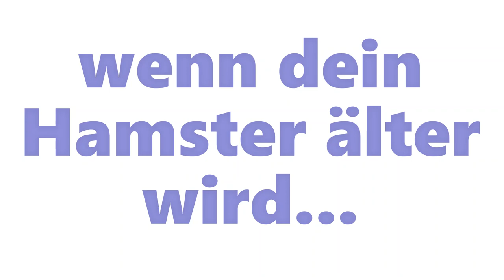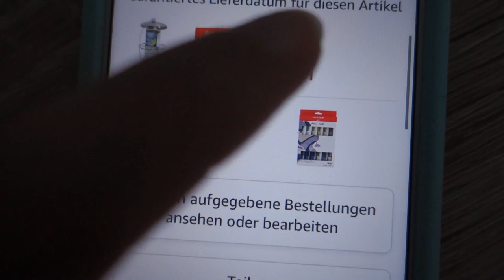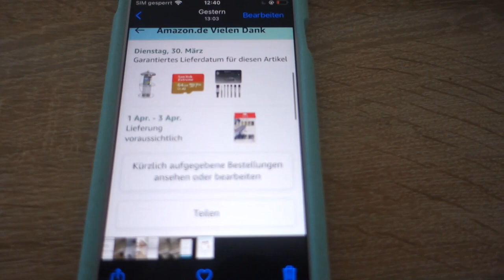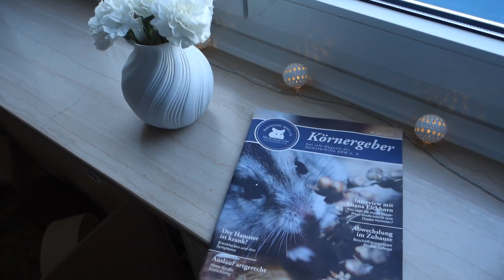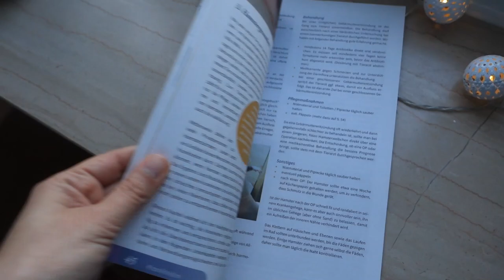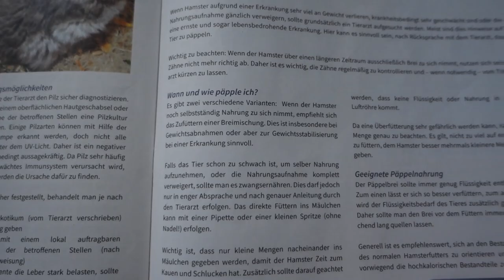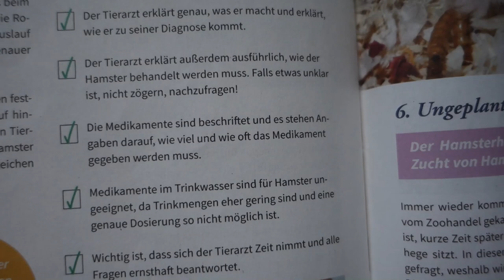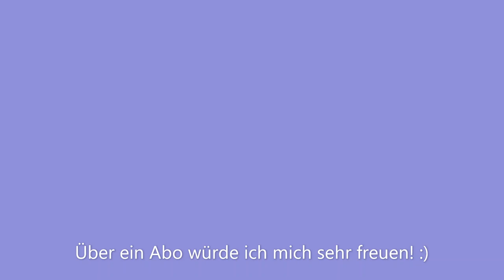Hamster im Alter: Gesundheitscheck, Veränderungen und Tipps | Teddyhamster VLOG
Mein Hamster ist zwei Jahre alt geworden und ich teile in diesem Video meine Erfahrungen zur Haltung älterer Hamster. Mein Video ersetzt nicht den Besuch beim Tierarzt!

Equipment:
Sony RX 100 III + Vlogging Stativ
Apps:
Canva (IOS) , Windows 10 Fotos

 *** das Video beinhaltet unbezahlte Werbung wegen Markennennung ***

- Futterparadies: Kapokschote, Flachs, Haselnusszweige, Mais-Streu, Chinchilla Badesand, Bananen-Chips, Unique Mittelhamster Müsli, braune Linsen, Anis, Blütenheu, Hugro Überstreu "Protein-Mix" , Kapokwolle
- Rodipet: LaoLa Nagarium, LaoLa Ebene, Hanfmatte 120 x 50 cm, Ecktoiletten, Rodistax Auslauf + Hanfmatte, XXL Sandbad, Flachs, Hugro Übersteu "Colore", Rebenholz (Auslauf)
- Fressnapf: Trixie Futternapf, Trixie Futterspieß, Weidebrücken, geflochtenes Häuschen
 - Dehner: Hygienstreu für Ecktoiletten, Laufteller, Hugro Hanfeinstreu, Kleintiergras
- Ikea: Auflaufform 365+ (als Buddelkiste), Aufbewahrungsglas Hauptfutter

Bei weiteren Fragen einfach einen Kommentar schreiben! :)

Impressum: NVIEREN – 50931 Köln - für Kooperationen bitte bei Instagram oder per Mail kontaktieren